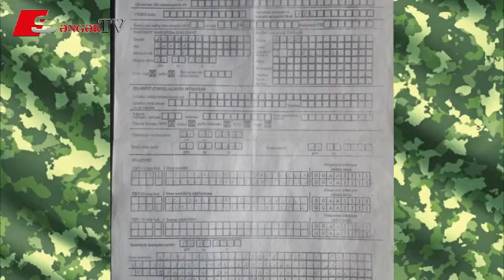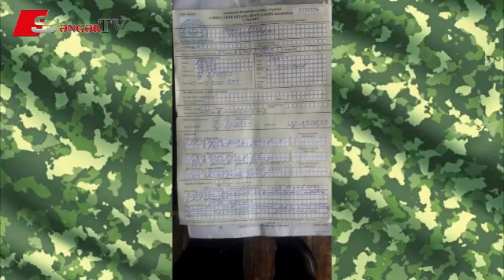Polkovnik Elmar Hüseynov müharibə iştirakçılarına SƏSLƏNDİ: Şikayətləri "Səngər"də birgə dinləyək!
Kanalımıza ABUNƏ olmağı, videolarımızı bəyənib paylaşmağı unutmayın!
Şərhlərdə nəzakətli olun və İCMA QAYDALARINA əməl edin.
Şərhlərdə SÖYÜŞ və TƏQHİR yol verilməzdir, TƏNQİD edə bilərsiz.